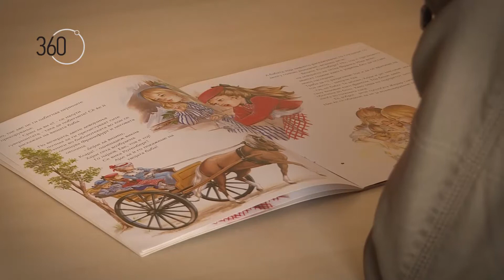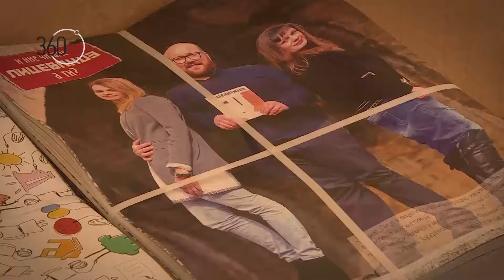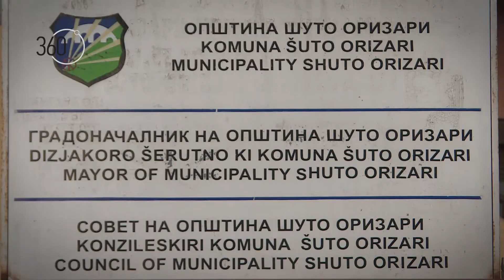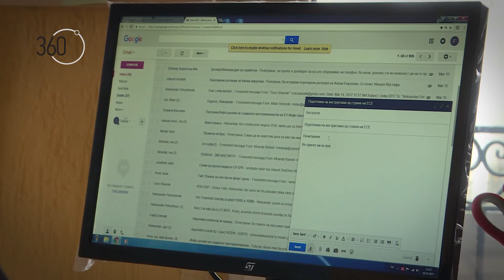360° Огнот им го изгоре Дневниот центар, а ноќите и викендите можат да ги „изгорат“ и нив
Автор: Славица Филиповска